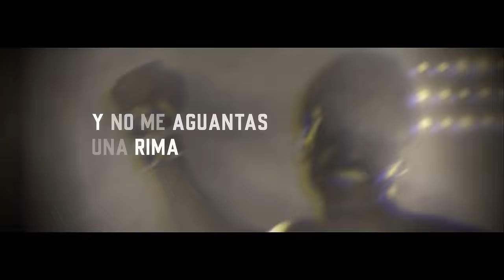La Mejor Respuesta de la Red Bull Internacional 2023 💥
Reverse vs Fat N - Red Bull Internacional 2023